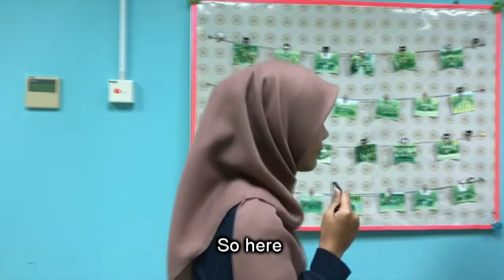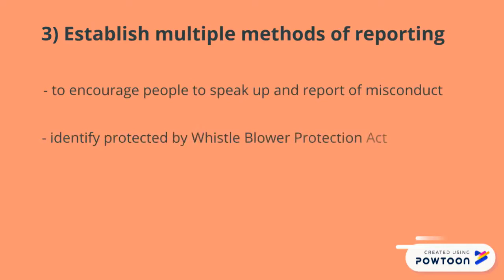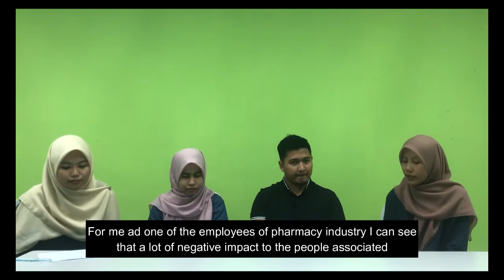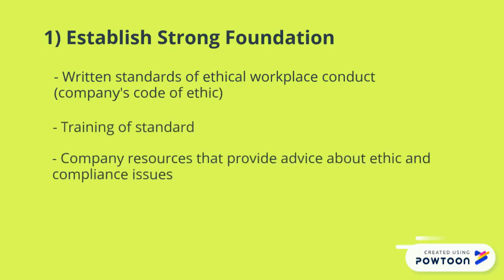group 3 video presentation